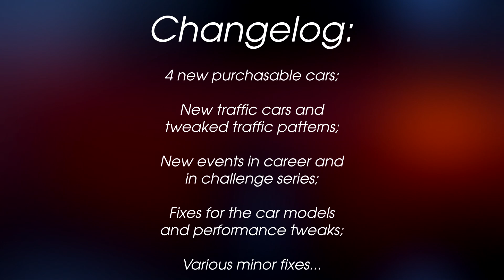Need For Speed Most Wanted: Cloudy - версия 1.5 уже здесь!